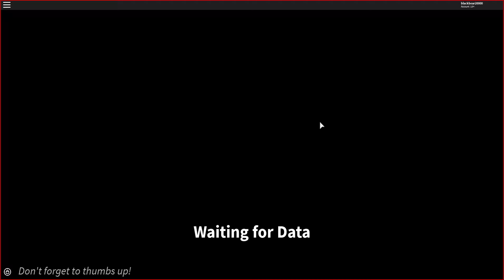My new Screen recorder comment down below what you think?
Cats are cats